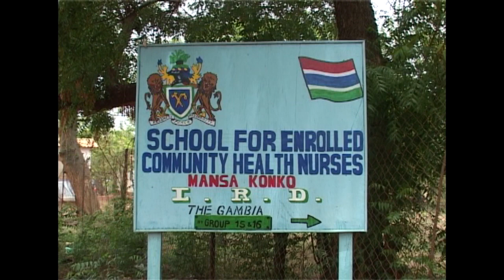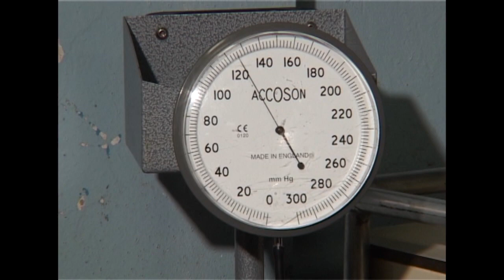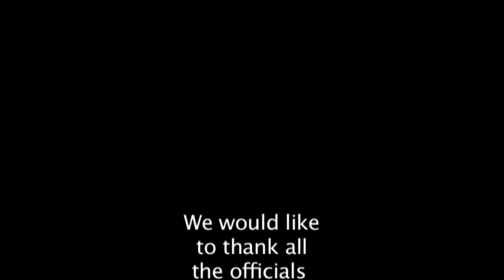HEALTH FOR A NATION PART TWO mp4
HEALTH FOR A NATION  PART TWO